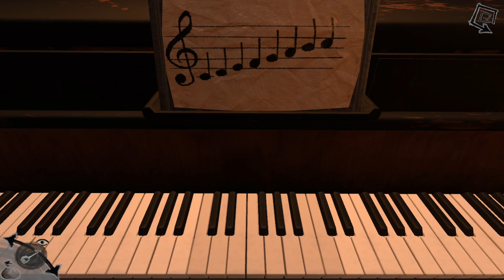Waterfall Prisoner - Capítulo 4 - Habitaciones - Gameplay - Español - Walkthrough - Escape Room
Hacía tiempo que no jugaba a un escape room.
Esta vez me enfrento al juego de puzles mas complicado al que me he enfrentado hasta ahora.
¿Podré escapar de la torre Waterfall?

Despiertas en una húmeda celda, ubicada en el sótano más profundo de la misteriosa Torre Waterfall.
Al buscar una salida, descubres que no eres el primero en este aprieto, y tu predecesor ha dejado suficientes pistas que podrían ayudarte a escapar esta noche.

Capítulo 4 del gameplay de "Waterfall Prisoner".
Escape room desarrollado por APA estudi y publicado en 2023.